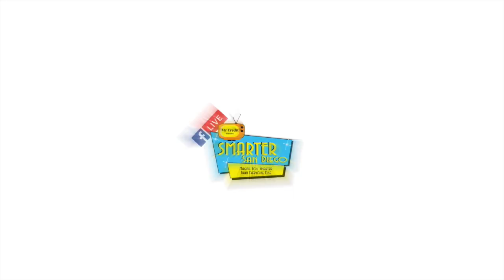Find out how you can help a school in San Diego dedicated to children affected by homelessness!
Here is the link to the fundraising campaign organized by Exodus Volleyball Club for the overseas trip to Vietnam and Laos :